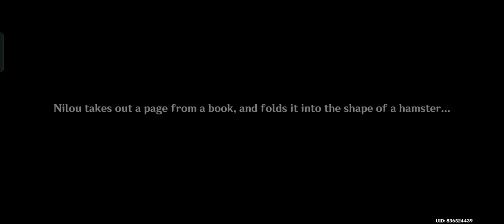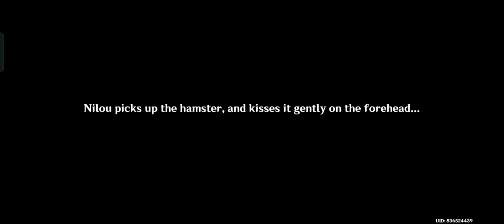Genshin Impact - Event - Summertide Scales and Tales: Page I ( 2 of 2)